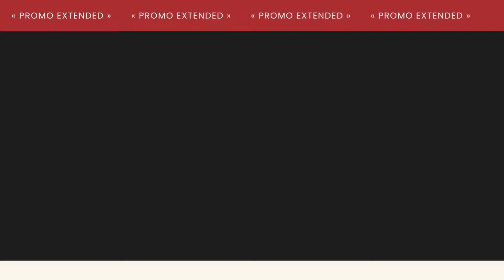Chef Gear - Chef Uniform - Winter Jacket PROMO 2024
❄ 𝐁𝐞𝐚𝐭 𝐭𝐡𝐞 𝐰𝐢𝐧𝐭𝐞𝐫 𝐜𝐡𝐢𝐥𝐥 𝐰𝐢𝐭𝐡 𝐨𝐮𝐫 𝐖𝐈𝐍𝐓𝐄𝐑 𝐒𝐨𝐟𝐭 𝐒𝐡𝐞𝐥𝐥 𝐉𝐚𝐜𝐤𝐞𝐭 𝐏𝐑𝐎𝐌𝐎! ❄

For only R449.00 each, buy 10 or more and score FREE embroidery!*

This awesome promo is now extended to June 30th. Stay warm and stylish while personalising your gear. Don't let this deal slip through your fingers!
Grab yours today and stay cozy all season long! 🧥✨